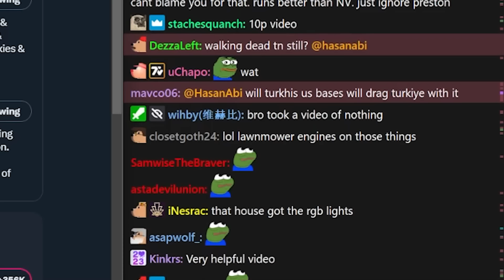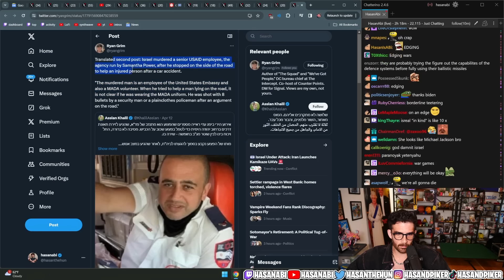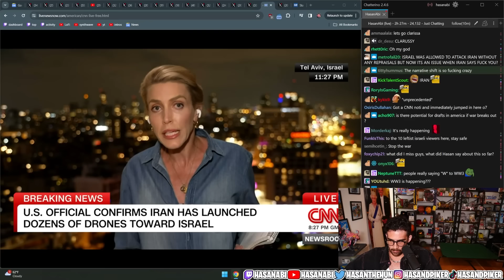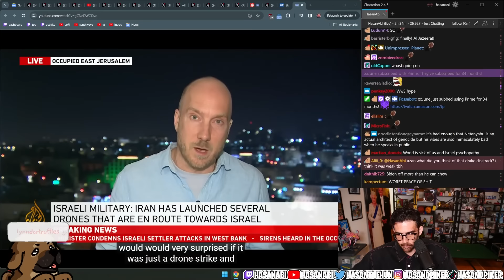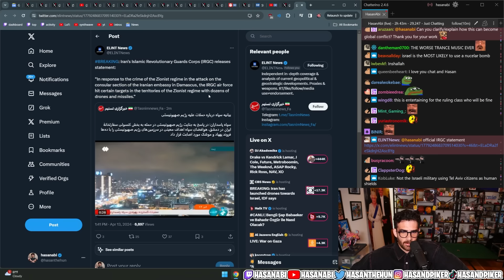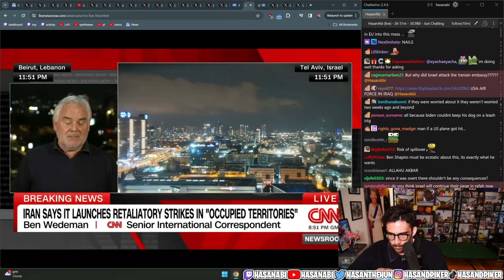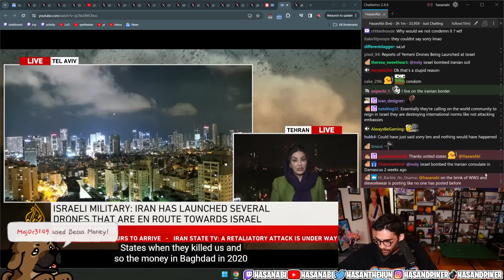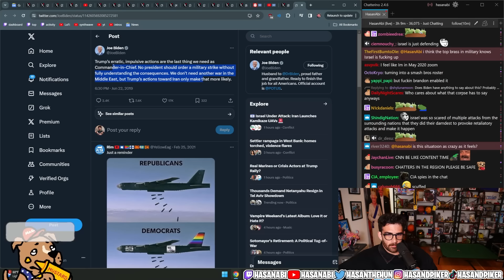Iran Launches Drones Against Israel | Hasanabi reacts